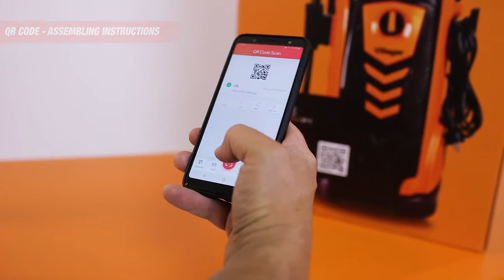VILLAGER VHW 100 - Aparat za pranje pod pritiskom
Kategorija Perači
Tip motora Indukcioni elektro-motor
Radni napon 230 V ~ 50 Hz
Priključna snaga 1800 W
Radni pritisak 90 bara
Maks. pritisak 135 bar
Maks. protok 432 l/h
Maks. temperatura vode 50°C
Dužina creva 5 m
Dužina kabla 5 m

Pouzdani perači na hladnu vodu prilagođeni za čišćenje različitih vrsta prljavštine. Kompaktne i svestrane mašine odlične za čišćenje staza, prilaznih puteva, dvorišta, terasa, za pranje automobila i servisa, stepenica i drugih površina. Izuzetno fleksibilni, brzo se sastavljaju, sa dosta dodatne opreme očistiće i najupornije nečistoće. Bolje performanse čišćenja uz manju potrošnju vode.

Funkcije:

Turbo mlaznica
Integrisana posuda za deterdžent